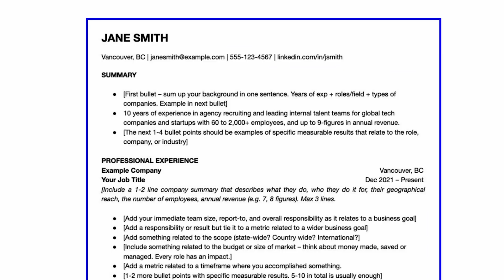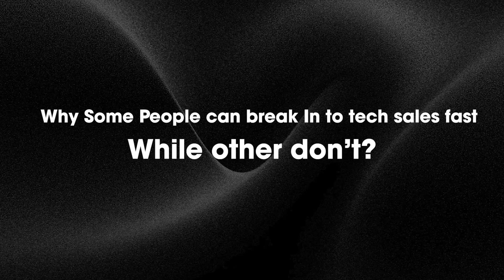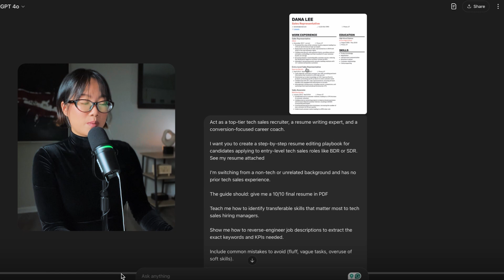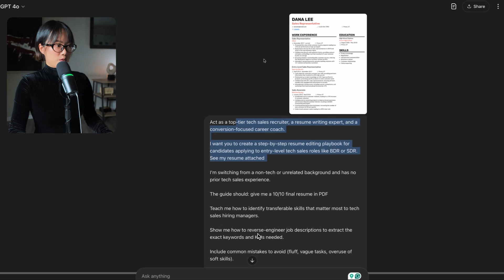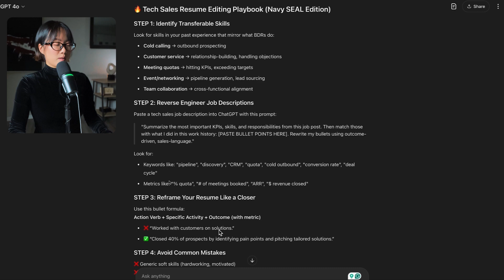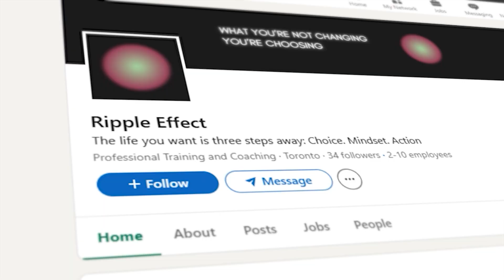Use AI to Build Your Tech Sales Resume in 1 Hour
Free course on how to get your first tech sales job and build a six-figure career

(00:00) – Why Resumes Don’t Get You Hired

(01:18) – The Mindset Loop That’s Secretly Sabotaging You

(09:28) – Visualize the Version of You Who Already Got the Offer

(11:10) – Most People Don’t Need a New Resume… They Need a New Strategy

(12:16) – Exact AI Prompt to Build a 10/10 Tech Sales Resume

Ready to elevate your job search? In this video, we cover essential sdr tips and bdr tips that will set you apart in the competitive tech landscape. Plus, learn unique sales techniques that align with the mantra that tech is the new black, and get insights on how to write a resume that truly stands out! 🚀✨